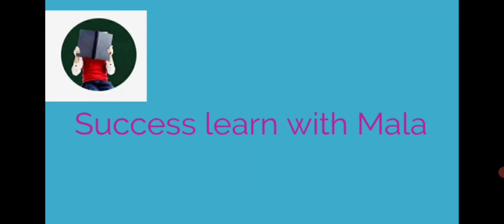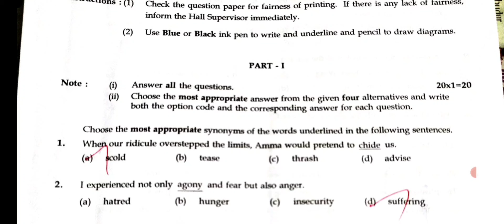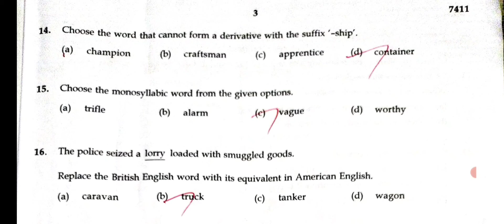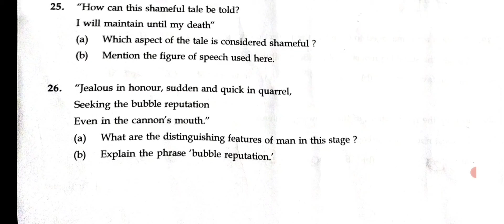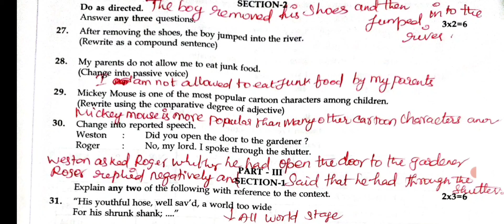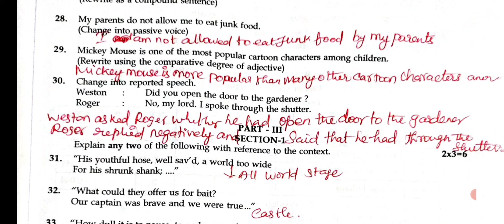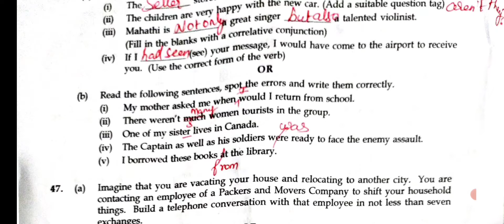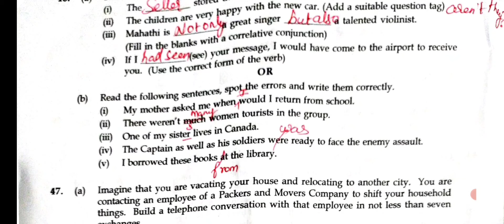12 th English public Exam answer key 2024